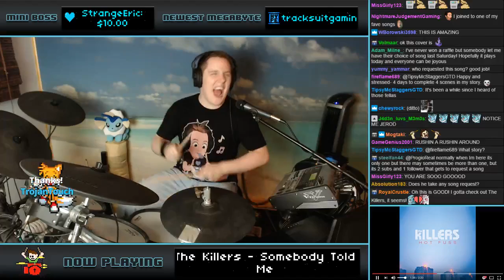The Killers - Somebody Told Me (Drum Cover) -- The8BitDrummer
It's time for some The Killers! Here's their song "Somebody Told Me"!

I stream live every Monday, Tuesday, Friday and Saturday at 4.30PM US/Eastern Come hang out!